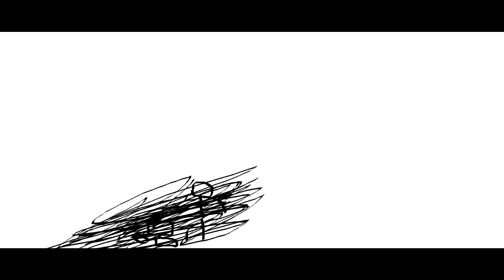THE EPICNESS OF Funny Angry Destroy Voice Tops + Funny Voice Tops + Funny Destroy Tops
[Funny Voice Tops + (Funny Destroy Tops [Swap]] + Funny Angry Destroy Voice Tops (Swap))

(Free video)